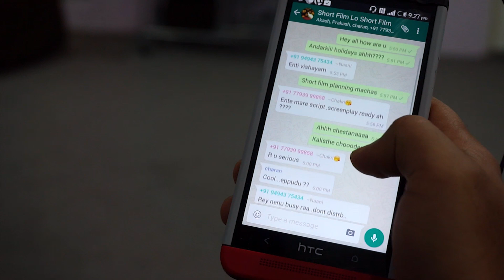Short Film Comedy Free !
From mL Talkies
Cast :Akash,Charan,Chakri,Prakash,Niranjan,Hemanth,Rakshit
Direction:n A Team
Camera :Charan,Likith